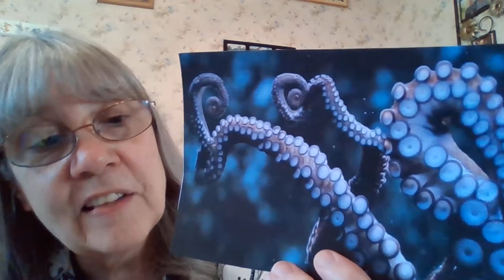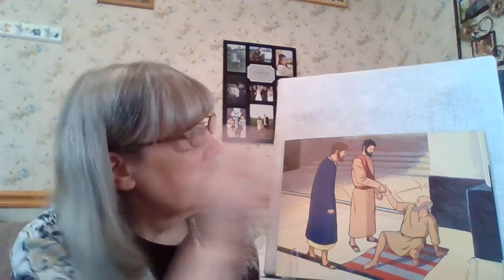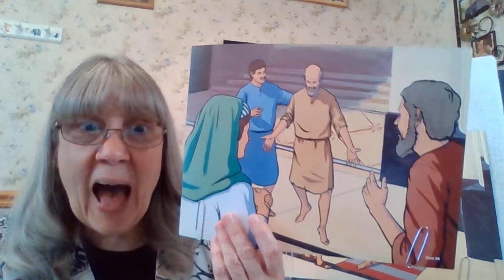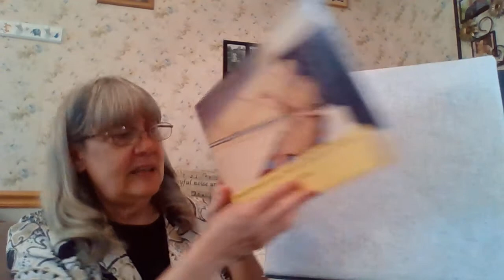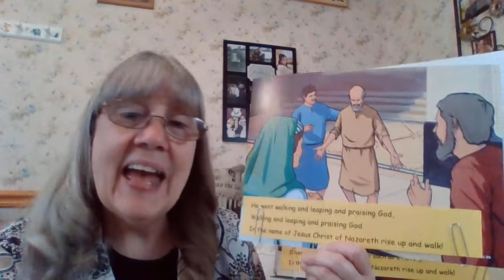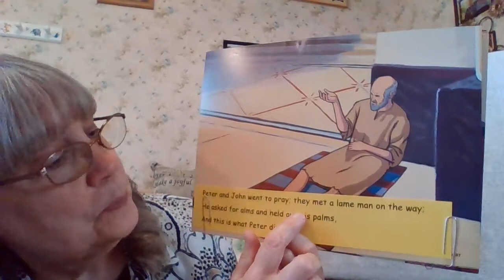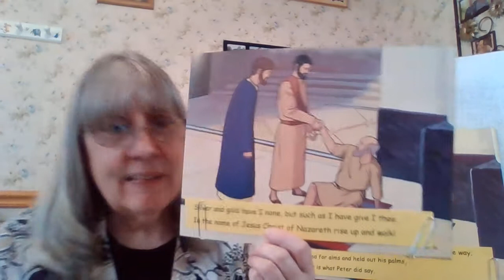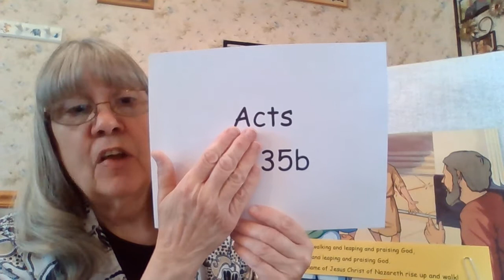The Grabby Little Octopus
Oh, this little grabby octopus has a hard lesson to learn on the value of sharing.  Join us for this story and the Bible story of two disciples who didn't have anything to give, except the power that they possessed through Jesus.  Learn a new memory verse, Acts 20:35b, and have some fun singing a Bible story!